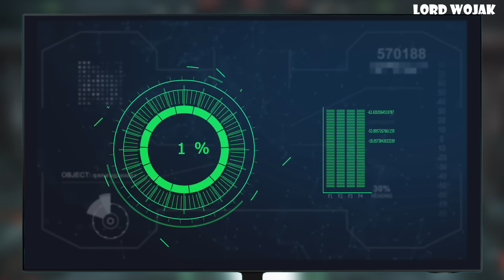Problems in Modern Dating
Well, Its happening since the time of Einstein, Problems in Modern Dating never ends. Watch this epic episode with crossover with Albert Einstein Discovering ways to solve the Dating Problems.

🔸Bitcoin/BTC:
3MCqc5Bi1B14G6nxwHzJApLxcwAkQv8zWs

🔸Ethereum/ETH:
0x2bc378ECed478d6aE4d507cC57dBb0840c692B47

🔸Cardano/ADA:
addr1vyl7vemdykv5t4arvrvwawkz6rlx498w6uk3h3jylwtanfcrdpt0f

🔸Shiba Inu:
0x2fC2A9F64c6B56E5E3C94710Eb80Fa4603FA2958